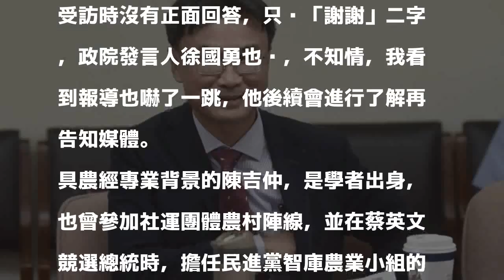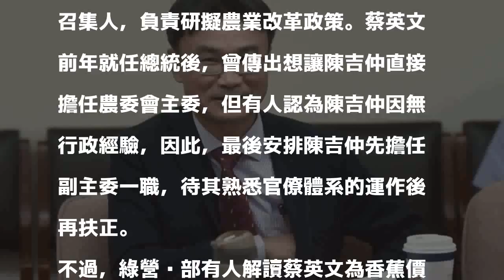蕉價崩跌總統怒 陳吉仲傳請辭獲慰留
〔記者李欣芳／台北報導〕民進黨上週中常會傳出力挺台北農產公司總經理吳音寧的農委會副主委陳吉仲，因為香蕉價格崩跌讓總統兼黨主席蔡英文震怒，飆罵農委會，外傳陳吉仲日前已向上級提出辭呈，但被慰留，不過蔡英文昨在中常會澄清她並沒有震怒。對此，行政院長賴清德今天受訪時沒有正面回答，只說「謝謝」二字，政院發言人徐國勇也說，不知情，我看到報導也嚇了一跳，他後續會進行了解再告知媒體。

發表評論評論如下。